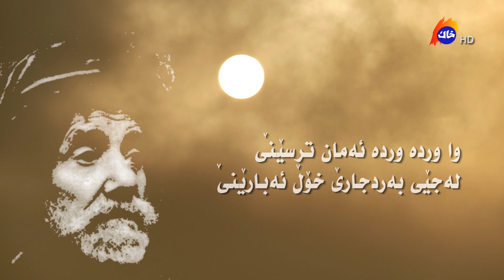she3ry Piramerd bo Xolbaren پیرەمێرد بۆ خۆڵبارین